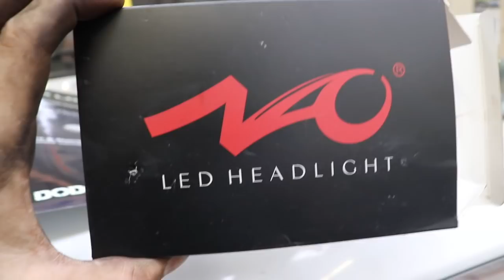WHAT WILL MAACO CHARGE TO PAINT THE DUALLY???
NAO LED Headlights
Leveling spacers
Bilstein 5100 Series Set of Shocks

Send stuff here:
New Haven, IN 46774
U.S.A.
33X12.50R20 Patriot MT's
2.5 inch Leveling kit
5 inch Exhaust
8 inch Exhaust Tip
AFE COLD AIR INTAKE
3.5" INTAKE ELBOW
4th Gen Tow Mirrors
GlowShift Gauges
**2002 F350 Powerstroke Build list!**
4" Muffler Delete Pipe
4" Muffler Clamps
more coming soon!)

Grill Insert
50 HP Injector upgrade
Gauges Pillar
Pusher Intake Systems
**2013 Super-Duty KingRanch build list!**
5" DPF Back Exhaust
GoPro Accessories
(For Editing)
MacBook Pro